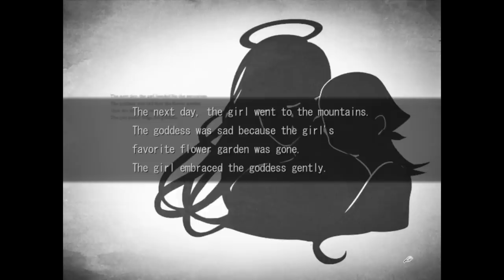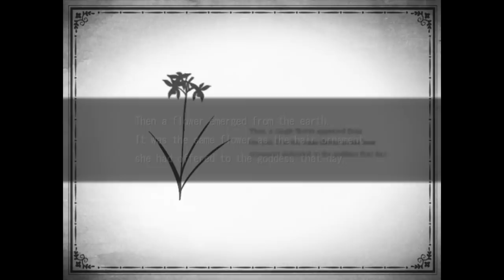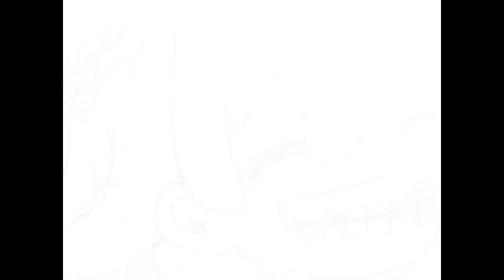Dear - This Girl is All Doll'd Up In This Gothic Horror Game ( RPG Maker Horror )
Dear is a gothic horror game about a girl with a doll like appearance and a talking crow that wake up in a mysterious place.

"What a deary story."